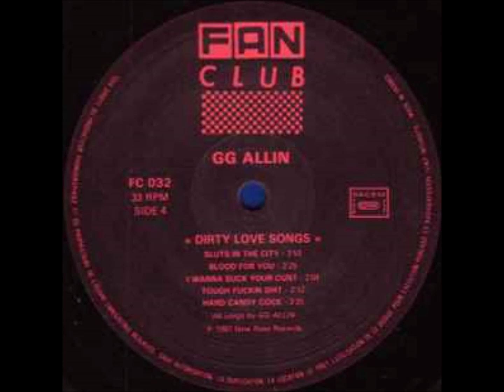8-GG Allin & The Scumfucs–Kill The Children, Save The Food-Live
GG Allin – Dirty Love Songs
Label: Fan Club – FC 032 CD
Format:
CD, Compilation
Country: France
Released: 1987
Genre: Rock
Style: Punk
1 GG Allin & The Scumfucs– I Wanna Fuck Myself 2:53
2.1 GG Allin & The Scumfucs– Fuck Woman I've Never Had 1:50
2.2 GG Allin & The Scumfucs– Needle Up My Cock (Live Intro) 0:32
3 GG Allin & The Scumfucs– Needle Up My Cock 3:08
4 GG Allin & The Scumfucs– You'll Never Tame Me 2:39
5 GG Allin & The Scumfucs– Bite It, You Scum 2:36
6.1 GG Allin & The Scumfucs– Scumfuc Tradition 2:03
6.2 GG Allin & The Jabbers– Radio Commercial 1980 1:01
7 GG Allin & The Scumfucs– Abuse Myself, I Wanna Die 3:48
8 GG Allin & The Scumfucs– Kill The Children, Save The Food 2:34
9 GG Allin & The Scumfucs– I Wanna Piss On You 2:10
10 GG Allin & The Scumfucs– I Don't Give A Shit 2:20
11 GG Allin & The Scumfucs– Drink, Fight And Fuck 1:28
12 GG Allin & The Scumfucs– Fucking The Dog 2:27
13 GG Allin & The Scumfucs– Clit Licker 2:55
14 GG Allin & The Scumfucs– Blowjobs 1:50
15 GG Allin & The Scumfucs– Gimmie 3:08
16 GG Allin & The Scumfucs– I Wanna Fuck Your Brains Out 3:08
17 GG Allin & The Scumfucs– Teachers Pet 2:52
18 GG Allin– I'm Gonna Rape You 1:50
19 GG Allin & Ceddar St Sluts*– Bad Habits 3:59
20 GG Allin & Ceddar St Sluts*– Sluts In The City 3:53
21 GG Allin & Ceddar St Sluts*– I Wanna Suck Your Cunt 2:04
22 GG Allin & Ceddar St Sluts*– Tough Fuckin Shit 2:12
23 GG Allin– Hard Candy Cock 3:25
Bass – Al Lee Slime (tracks: 1 to 9), Killer Kelsie (tracks: 10 to 17)
Bass, Backing Vocals – Tommy Tits* (tracks: 19 to 22)
Drums – B. Teff (tracks: 10 to 17), Sally Sleaze (tracks: 19 to 22), Tim (Trash) Toms* (tracks: 1 to 9)
Guitar – Connie Clit (tracks: 19 to 22), Mucus Mc Cain* (tracks: 1 to 17)
Guitar, Backing Vocals – Poline Pussy (tracks: 19 to 22)
Songwriter – GG Allin
Vocals [Microphone], Other [Wiskey] – GG Allin (tracks: 10 to 17, 19 to 23)
Vocals [Screaming], Other [Mindless Meyham] – GG Allin (tracks: 1 to 9)
(P) 1987 New Rose Records

1 to 9 recorded 1986
19 to 22 recorded 1985

Track 6 contains both "Scumfuc Tradition" (0:00-2:03) and "Radio Commercial 1980" (2:03-3:04) as one track. "Radio Commercial 1980" is not included in the CD sleeve's tracklisting.

Track 6 contains both "Fuck Woman I've Never Had" (0:00-1:28) and "Needle Up My Cock (Live Intro)" (1:28-2:32) as one track. "Needle Up My Cock (Live Intro)" is not included in the CD sleeve's tracklisting.